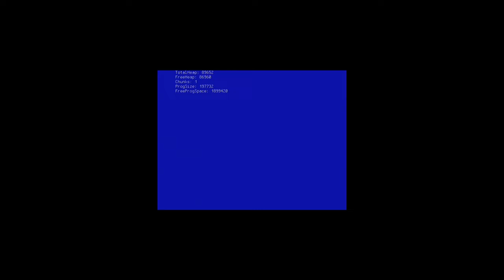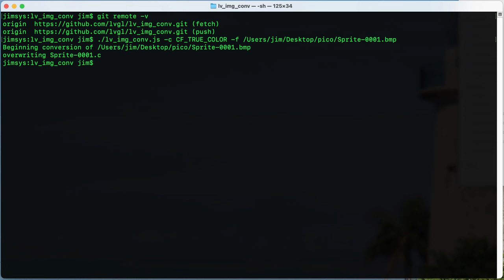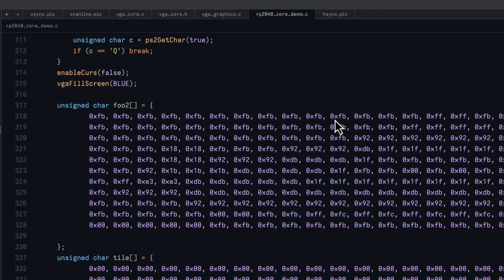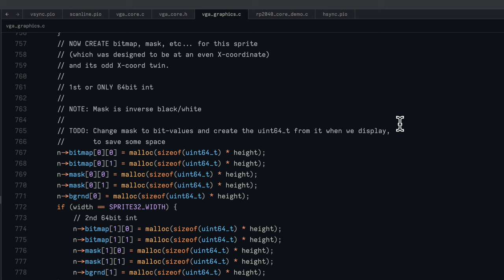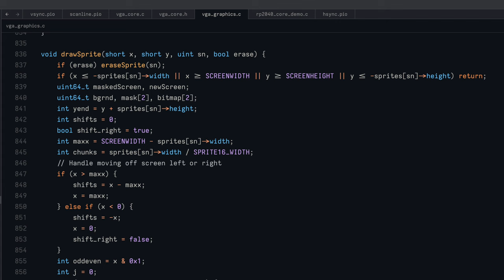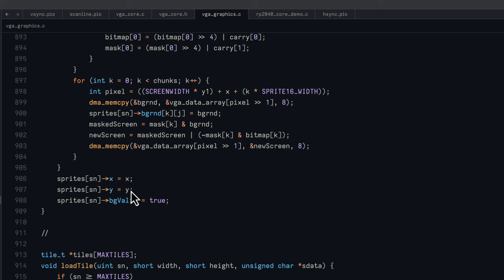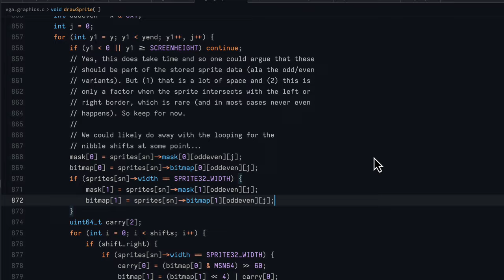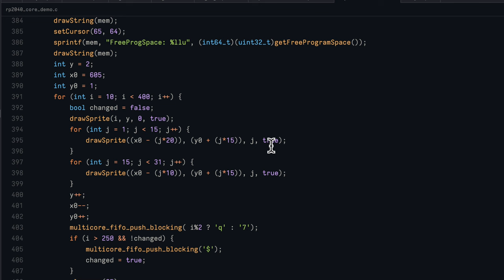Episode 7: Sprites in a single frame buffer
Animation of sprites in a single frame buffer system requires correct masking of background components. We'll see how we generate both the sprite bitmap and its mask from a BMP file description of a sprite image. We then use both to overlay the image onto the background of the screen, taking transparency into account.

Comments? Questions? Suggestions? Don't hesitate to reach out! You can do so via the comment section below, or ping me on X/Twitter @jimjag